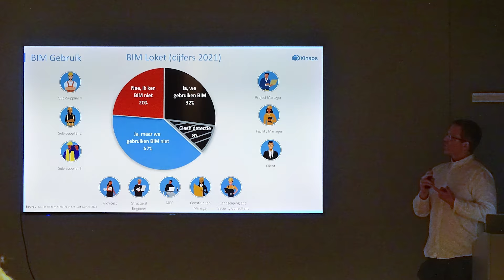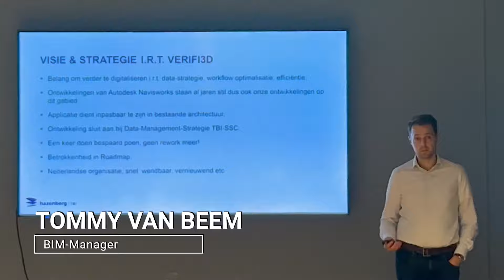To check or not to check - 11 October, 2022 - Xinaps - Based - YES!Delft | Aftermovie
📣 Check out the official aftermovie of "To check or not to check" joint event in collaboration with Based in YES!Deflt.

Thank you to all attendees, speakers and the moderator for helping make our event, "To check or not to check" a great success!

We hope you have found the session worthwhile and valuable. Looking forward to meeting you again next time.🙌😎🥳

Here are some snaps from the "To check or not to check" joint event with Based! Our esteemed speakers included the below:

- John van Schagen (Moderator), Programmamaker at BNR Nieuwsradio
- Alain Waha, CTO at Buro Happold
- Denise Bos, BIM Consultant at Based
- Hugh Geoghegan, Product Specialist at Xinaps
- Tommy van Beem, BIM Program Manager Hazenberg | TBI

Did you miss out our live event in YES!Delft?! 😎

Curious how we can help you transform your workflow and take it to the next level?!💻👷🏻👷🏻‍♀️

Special thanks to @IloVision for quickly editing our internal footage.